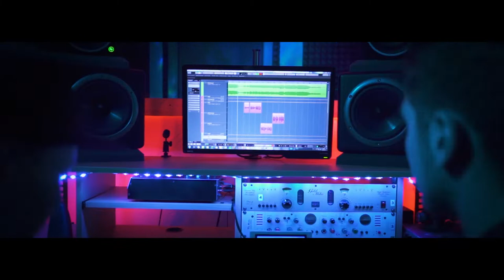Mike Frost & Stayer - Little Things (feat. Jasmin) (Official Video)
Track: Little Things
Producers: Mike Frost, Stayer
Singer: Jasmin
Label: MELODY Records
Released on: 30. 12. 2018